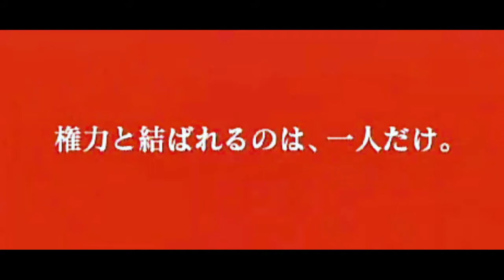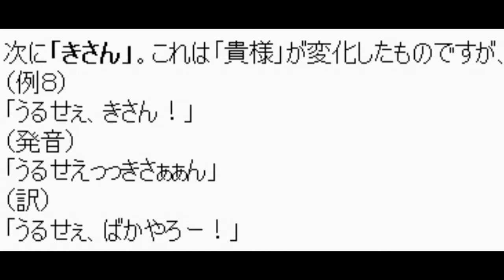[PBnS13re] 安全地帯 - 冬花 ("夢" インストルメンタル) (T鬼母の哀歌)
Behind every piece of excellent music underlies a different kind of sad (if not exactly tragic) human narrative.

One night, when HyperCoraline (HydroCoraline + WinterCoraline) mutated into something more lethal than meets the eye, no one could image what this Virus was capable of, and what it has become to this day...

Subsequently, countless innocents got entrapped -- and infected -- to the point of no return.

The best way to launch a counterattack would be to do so at the right time.
Now, imagine what a then-6yo would react upon realizing that the music concerned would turn and haunt herself -- some 31 years after release?

Repentance time, Andreas.  Why, why did you let yourself get entrapped... eternally?

But while the ultimate consequences are YOURS to live with, it's only the tip of the iceberg.
Because there are more of these Strains flowing just anywhere...!!!

Seriously Andreas... your story has set a very negative precedence.  Fortunately, people are gradually becoming aware of the problem... and undertake preventative measures accordingly.

That said, the Virus CANNOT be eradicated to full extent. So constant vigilance and avoidance is what an individual can do for now.

No offence Andreas... but then again, you've become the Sad Pierrot.  On behalf of the Underground,  we dedicate this elegy to you -- and your immediate household... without reservations.

Now, reminisce your transgressions.

夢
歌：安全地帯

ほゝえむ瞳を見つけた　あなたにちかづいてた
今日までのさみしさ　閉じ込めたまま

夢なんだと思って　こわくてふれられない
やさしさをはじめて　みつけたようで

あなたの名をいいかけ　涙がこぼれた

季節がすぐあなたを　遠くへつれさるなら
今だけは心に　このままでいて

誰にもいま見えない　きれいなこの夢
Track pitch lowered by 13%

(All names except artists names have been systematically altered/redacted for privacy)
(No copy infringement intended. All audio/visual copyrights belong to their original owners)